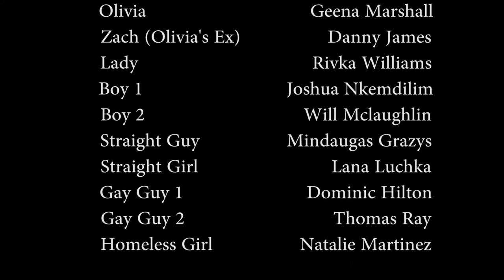Where Is the Love? (Assignment Music Video)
*Set to 1080HD*

Here is my recent work in university, we had to do a music video.
Director: Dar Abbi Williams
Producer: Carlos Da-Silva
D.O.P: Cristina Mihalchi
Camera Operator 2: Douglas Kwan
Editor: Lana Luchka
Color Grader: Mariana Valente

There was a lot of work put into this & I would like to thank everyone who contributed to this music video and helped us make this music video happen.